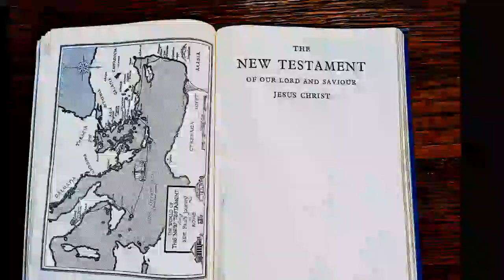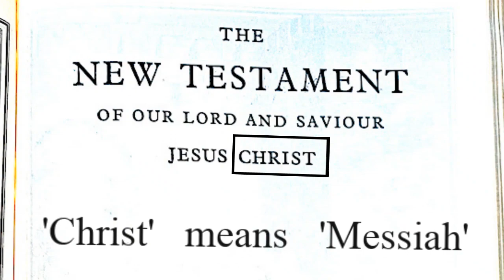John 1:29-42 | Christ Revealed As The Lamb Of God | Lectionary bible reading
John 1:29-42, Christ Revealed As The Lamb Of God